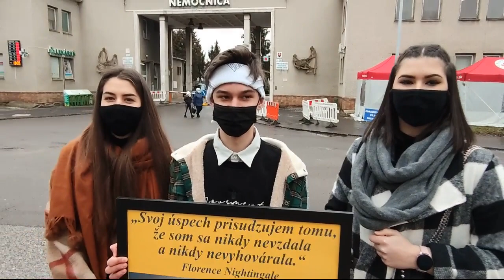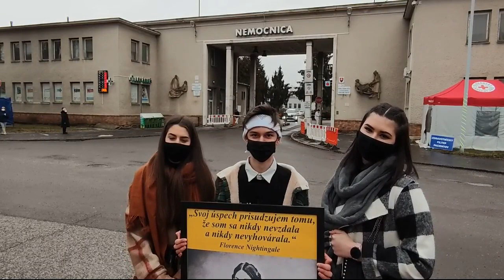Pridaj sa k nám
Predstavenie našej školy